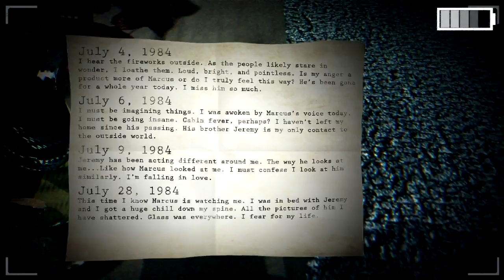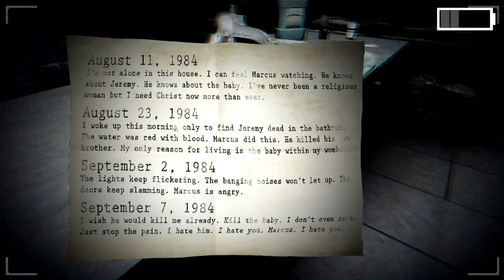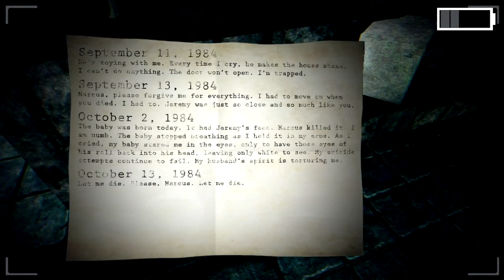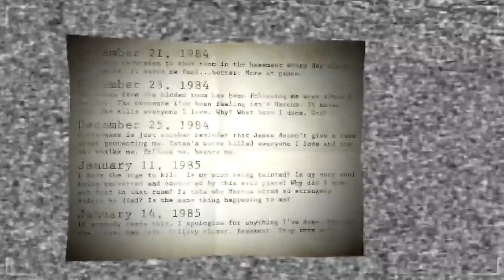Sarah Plays a Scary Thing: Paranormal Pt. 2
Don't have or want a G+ account? Still want to comment? Go here!

We took a look at this early access game called Paranormal back around Halloween, now we're bringing it back to see how it's coming.